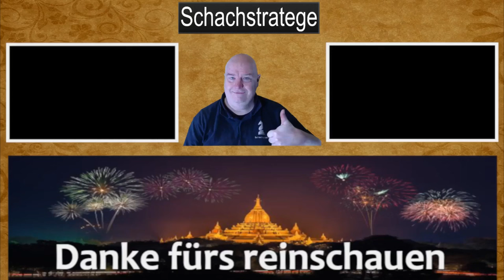Smyslows leichte Übung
Auf diesem Kanal dreht sich fast alles um Schachstrategie, wir beschäftigen uns mit Bauernstrukturen, starke/schwache Felder uvm. Wer nachhaltig besser werden möchte im Schach und bereit ist, etwas Zeit und Fleiß zu investieren wird nicht darum herum kommen, sich mit Schachstrategie zu beschäftigen. Zu dieser Thematik findet ihr wenige Kanäle auf YouTube , weil es eben nicht um die reine Unterhaltung geht, sondern ums (er)lernen und begreifen verschiedener Thematiken.
Wer also wirklich ein besserer Schachspieler werden möchte, und sich mit Schachstrategie beschäftigen möchte, ist hier auf meinem Kanal genau richtig !
Ich versuche Euch meine Gedanken während der Partie näherzubringen. Welchen Zug ich mache und warum welchen nicht. Ich hoffe, ihr habt großen Nutzen davon! Viel Spaß !